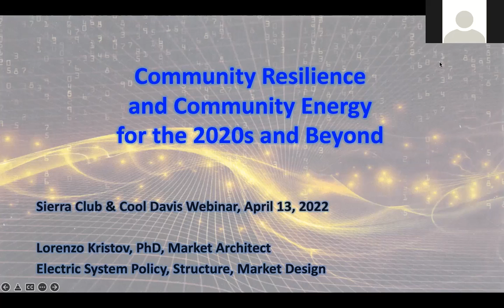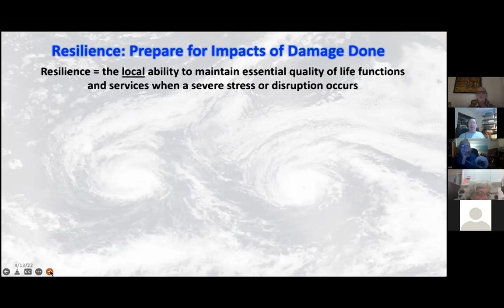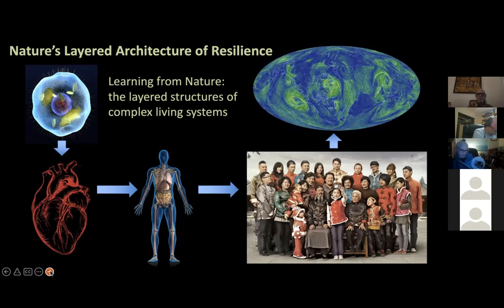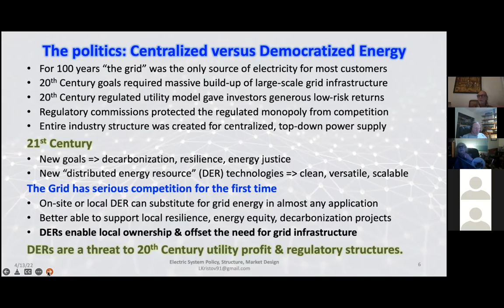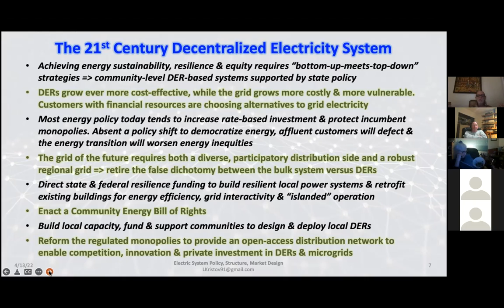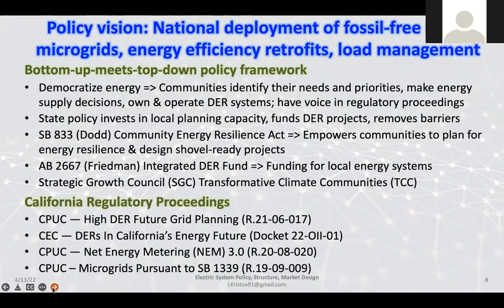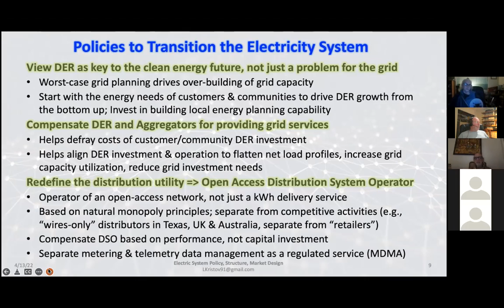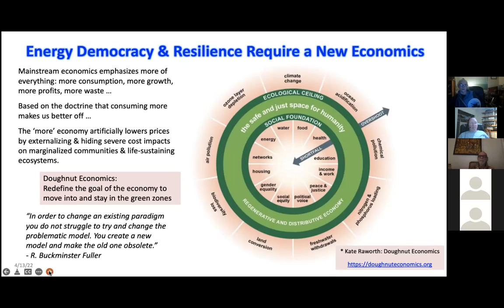Community Resilience Lorenzo Kristov Sierra Club Yolano Group April 2022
0:00 Introduction Alan Pryor, Sierra Club
01:18 Lorenzo Kristov
49:50 Discussion questions and answers